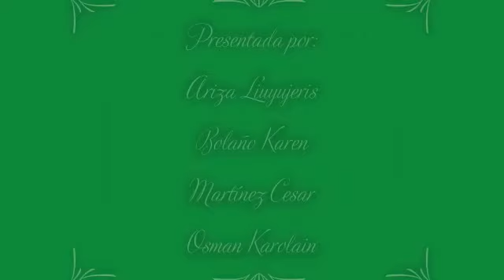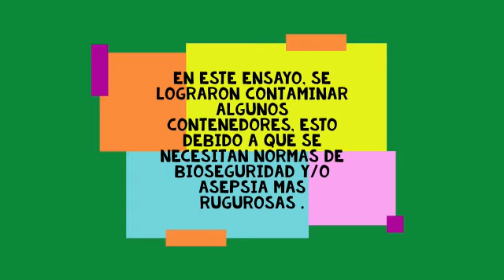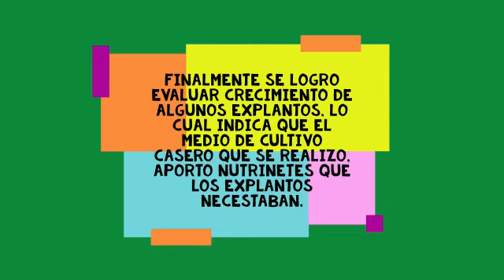CULTIVO DE TEJIDO VEGETAL GRUPO DE CESAR MARTÍNEZ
Los estudiantes de séptimo semestre de microbiología mediante el siguiente protocolo y vídeo describen la elaboración de un medio de cultivo  casero para el montaje de propagación de cultivo vegetal de rosas y coralitos , haciendo uso de implementos asequibles en casa ; teniendo en cuenta lo aprendido mediante el curso de biotecnología.

Realizado por: Liuyujeris Ariza, Karen Bolaño , Cesar Martínez, Karolain Osman.